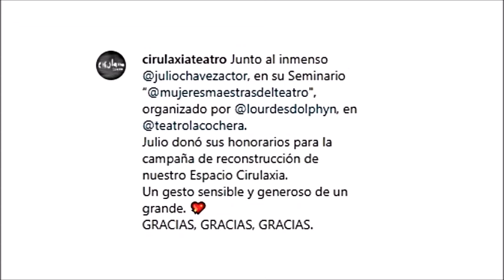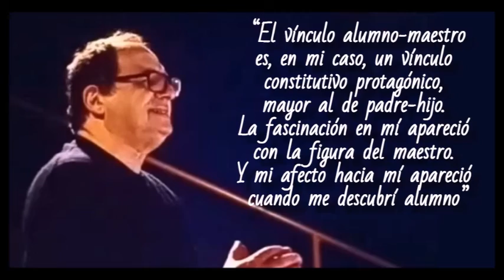Julio Chávez Brindó un Seminario en Córdoba 24, 25 y 26/6/2022 (Crédito: InstaStories alumnos)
JulioChávez maestrodeactores (Video no monetizado) Crédito: INSTAGRAM @mujeresmaestrasdeteatro, "Andrea Asís" y alumnos que asistieron al seminario (Video no monetizado, solo con la finalidad de difundir información relacionada con el actor Julio Chávez)